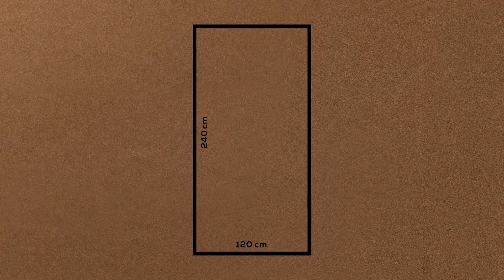MONOLITH - Kolekcja Grand Cave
Grand Cave kojarzy się z wytchnieniem, jakie daje domowa, zaciszna przestrzeń. To kwintesencja spokoju i ukojenia, czucia się dobrze w swojej prywatnej oazie - małej jaskini.
Monumentalne, grafitowe płyty zadziwiają subtelnością i naturalnym designem. Ich wyczuwalna w dotyku faktura łączy się z wyrazistym rysunkiem kamienia, dając wrażenie realnego kontaktu z surową skałą.